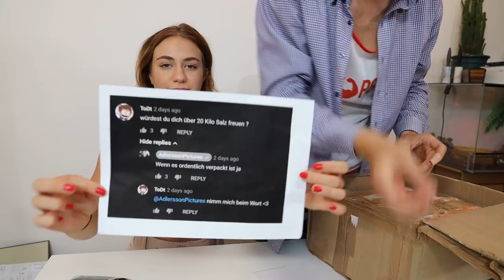DIE OMA AUF DEM NACHTTOPF (Fanpost)